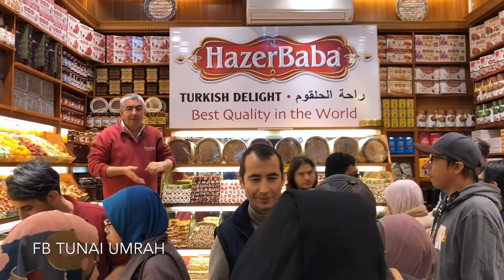#57 ISTANBUL - TURKEY TRIP BY TIRAM TRAVEL special lead by Muhammad Fakhruddin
Alhamdulillah kami menerima feedback yang sangat istimewa dan positif. Kami menawarkan pakej 10h7m turki pada harga RM 3890

Video diatas dirakamkan ketika trip ke Turki 8 - 17 April 2019 oleh Pembimbing muda Umrah dan Perlancongan.